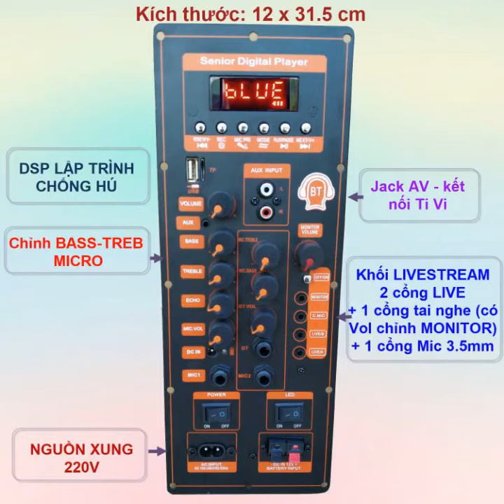MẠCH LOA KÉO LIVESTREAM TPA3116D2 DSP LẬP TRÌNH CHỐNG HÚ LOA KÉO 4 TẤC ĐƠN HOẶC 3 TẤC ĐÔI NGUỒN XUNG